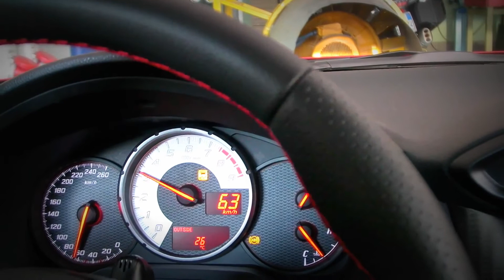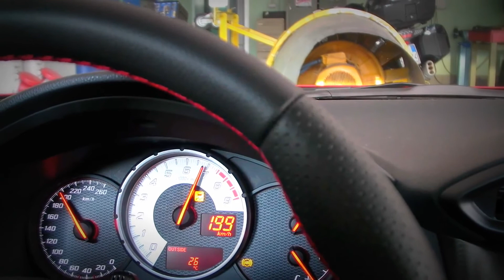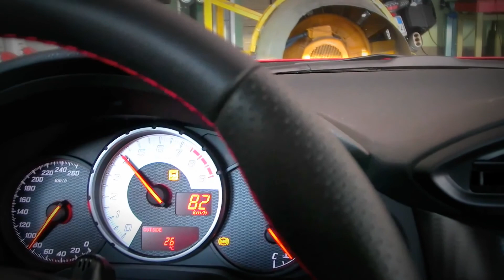TOYOTA GT86 1st Edition 2013 Dyno Test Raw Footage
MOTORE
Ciclo Otto, anteriore longitudinale, euro 5, 4
cilindri contrapposti, 5 supporti di banco. Distribuzione
bialbero in testa, 16 valvole, fasatura
variabile. - Monoblocco e testata in lega leggera.
- Raffreddamento a liquido. - Alimentazione a
doppia iniezione diretta e indiretta. - Catalizzatore
a 3 vie con sonda lambda. - Potenza max 200 Cv
(147 kW) a 7.000 giri/min. - Potenza specifica
100,1 Cv/litro (73,6 kW/litro). - Coppia max 20,9
kgm (200 Nm) da 6.400 a 6.600 giri/min. - Cilindrata
1.998 cc; alesaggio 86,0 mm; corsa 86,0
mm. - Circuito di raffreddamento n.d.; olio motore
n.d. Alternatore 95 A, batteria 75 Ah.
TRASMISSIONE
Trazione posteriore. Frizione monodisco a
comando idraulico. Cambio manuale a 6 marce.
Rapporti: I° 3,626, II° 2,188, III° 1,541, IV° 1,213,
V° 1,000, VI° 0,767. RM 3,347. Rapporto finale
3,730.

POTENZA MASSIMA RILEVATA
al motore: (Cv 200) Cv 201,0 a 7.140 giri/min
alle ruote: Cv 152,8 a 7.100 giri/min

COPPIA MASSIMA RILEVATA
kgm: (20,9) 20,6 a 6.540 giri/min